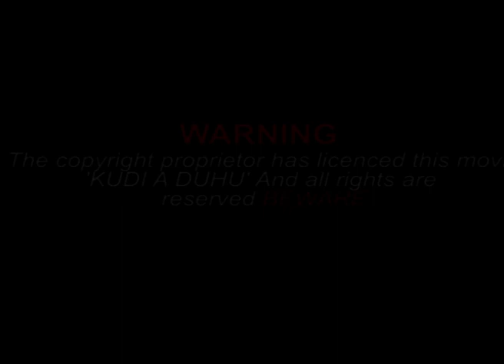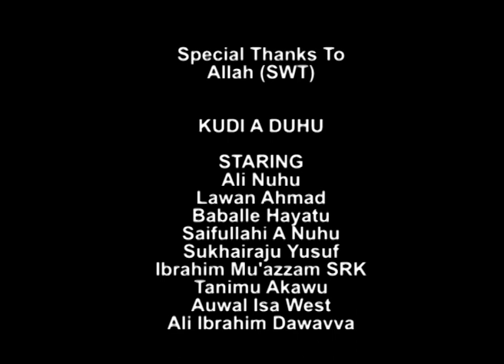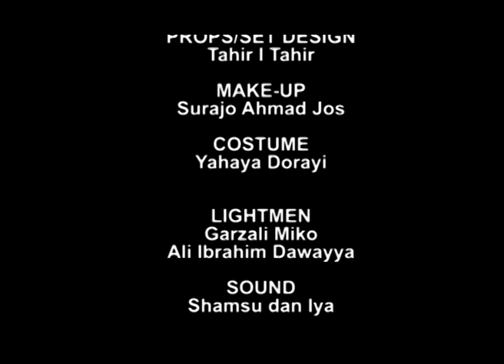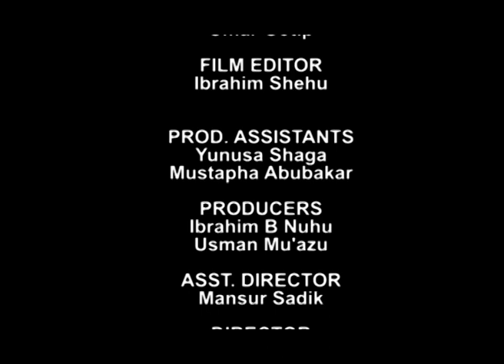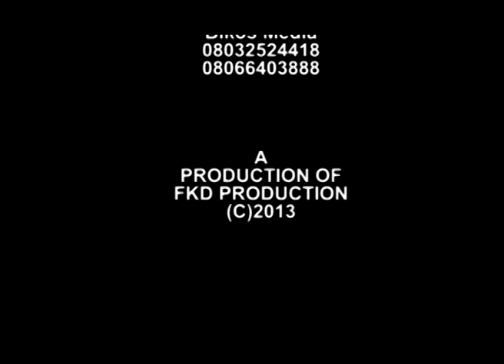KUDI A DUHU 1 Hausa Film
Official Upload of KUDI A DUHU the Movie

Featuring : Ali Nuhu, Lawan Ahmad, Baballe Hayatu, Saifullah A Nuhu, Sukairaju Yusuf, Haruna Aliyu, Ladidi Fagge, Jamilu Adamu Kocila, Auwal Isa West, Ali Ibrahim Dawayya, Tanimu Akawu and Khalifa BB.

Produced by Ibrahim B Nuhu & Usman Muazu